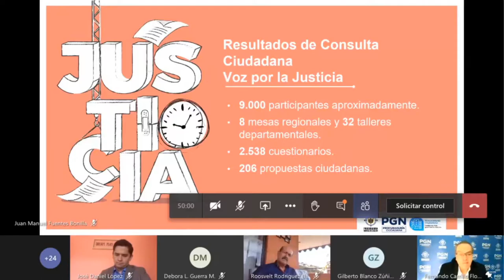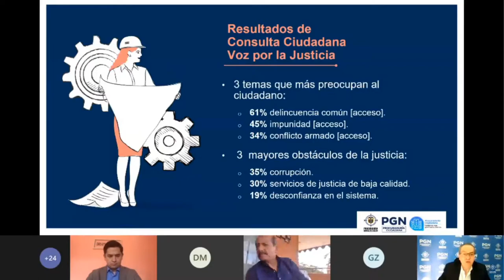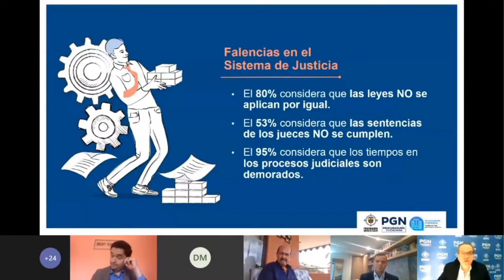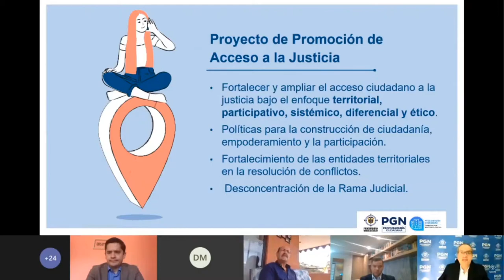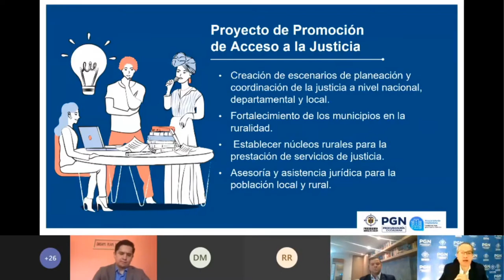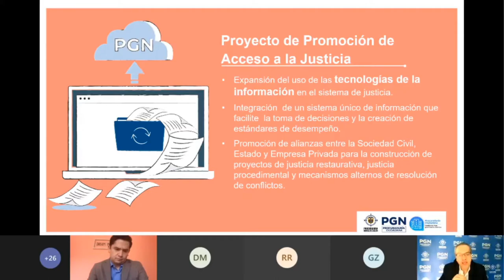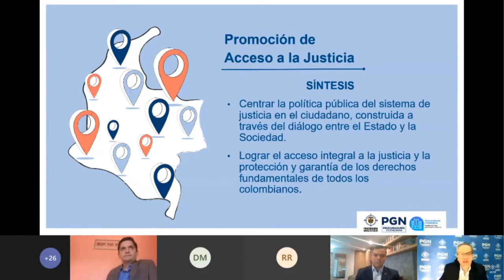Intervención del Procurador Carrillo desde: Voz por la justicia, el proyecto de la gente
Bogotá - 13 de agosto del 2020